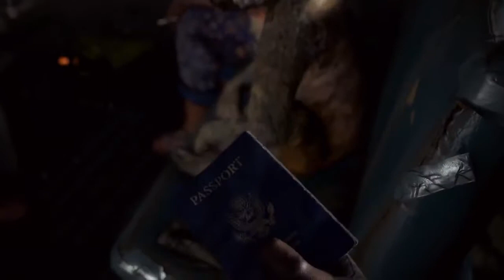PS4 Far Cry 4 Cinematic Trailer E3 2014